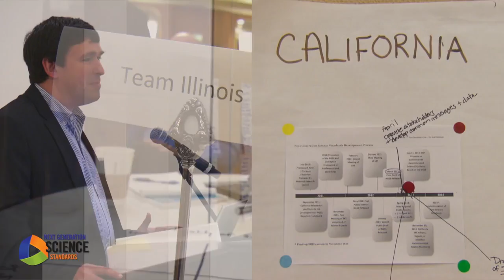NGSS Overview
This video provides more information on the Next Generation Science Standards.